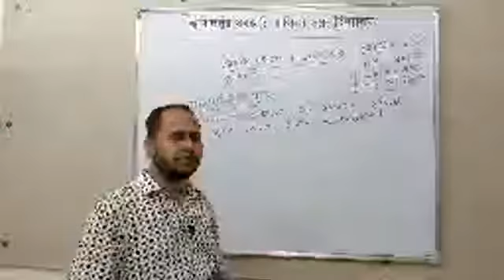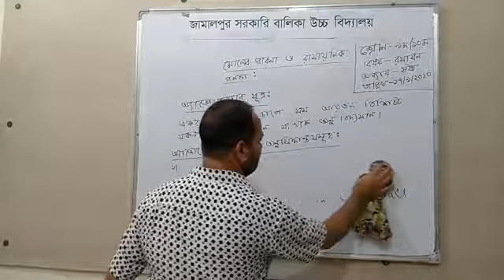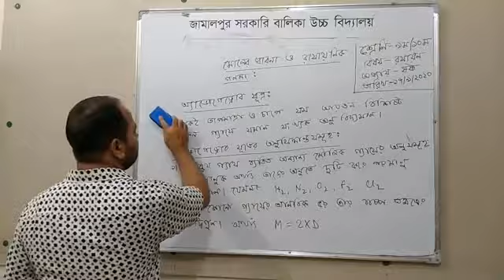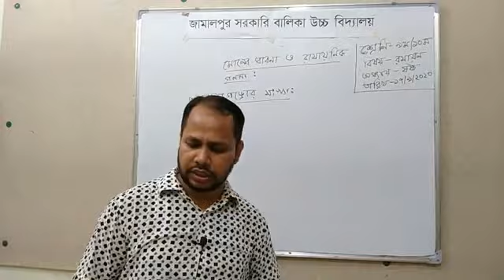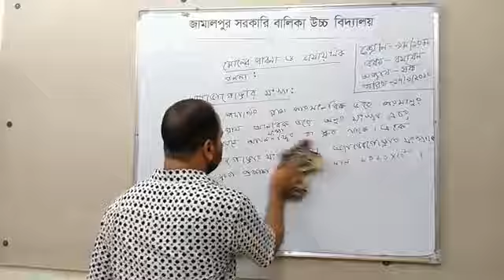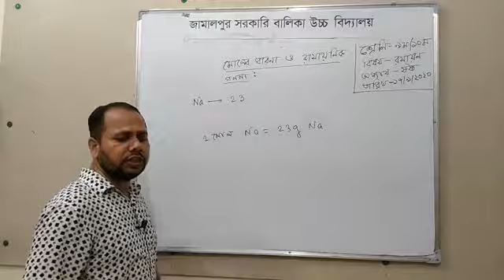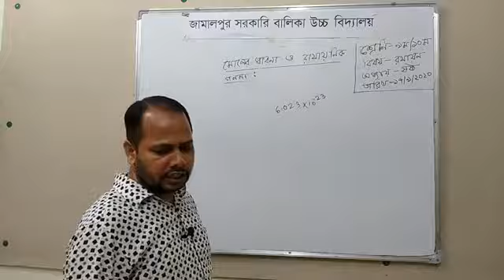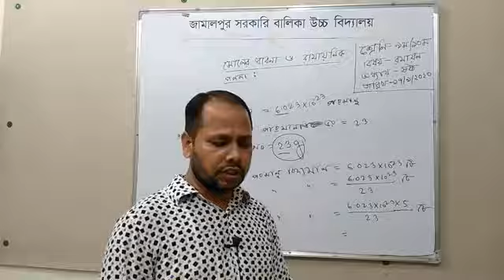17 September 2020